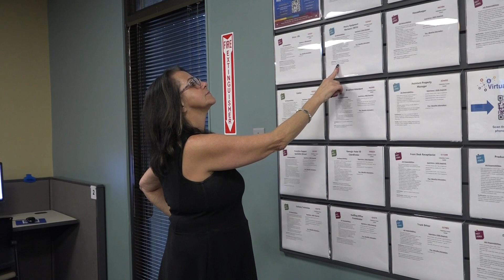Suzanne Chandler - Success Story